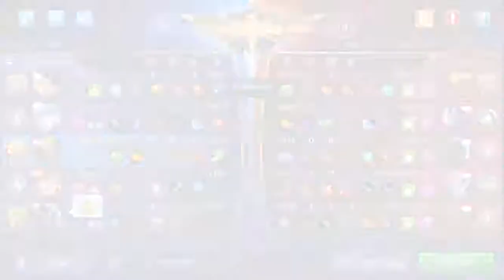Mobile Legend - MPV pakai Sun